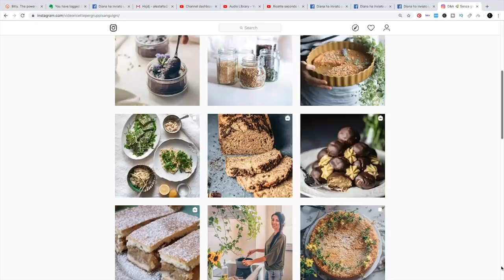COSA MANGIO IN UN GIORNO - I nostri pasti SENZA GLUTINE e LATTICINI | WHAT I EAT IN A DAY (2020)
COSA MANGIO IN UN GIORNO? Ecco i nostri pasti principali in una giornata: ricette con ingredienti semplici, economici e soprattutto pasti che si preparano facilmente e in poco tempo!

Questi sono i nostri pasti! E i tuoi quali sono? Diccelo nei commenti👇

🥞PANCAKES CON CREMA DI TONNO E MAIONESE - Per il gruppo 0 e A. Il gruppo B e AB omettere i semi di zucca.
🥘STRACCETTI DI TACCHINO CON ZUCCA AL FORNO - Per il gruppo 0. Il gruppo B sostituire la zucca con patate dolci. Il gruppo A e AB omettere la paprika dolce. Il gruppo B e AB sostituire l'olio di semi di girasole con un altro olio a piacere.
🍲ZUPPA DI VERDURE E POLPETTE - Per il gruppo 0 e B. Il gruppo A e AB omettere il pepe e sostituire il macinato di vitello con il macinato di tacchino.

SOCIALS